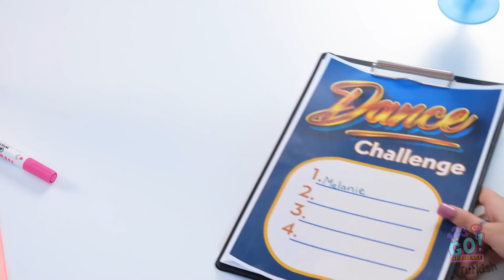DANS KAPIŞMASI || Nasıl Popüler Olunur! TikTok Dans Derlemesi | 123 GO! CHALLENGE Moda Hareketler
Bu dansın içinden geçme zamanı!
İşin kilit noktası ayak hareketleri!
Çok enerjik olmak şart!
Dans etmenin bu kadar eğlenceli olduğunu hiç bilmezdim!
Ateş ediyorum!!

Bu dansı kendi başına veya bir arkadaşla dene!

Bu danslardan en çok hangisini beğendin? Bize yorumlarda bildir!